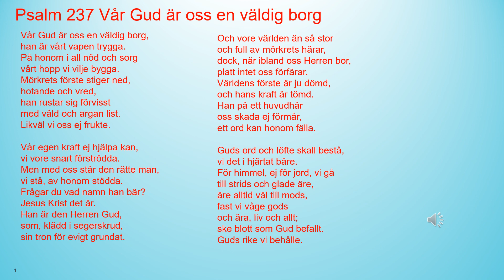Psalm 237 Vår Gud är oss en väldig borg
Vår Gud är oss en väldig borg,
han är vårt vapen trygga.
På honom i all nöd och sorg
vårt hopp vi vilje bygga.
Mörkrets förste stiger ned,
hotande och vred,
han rustar sig förvisst
med våld och argan list.
Likväl vi oss ej frukte.

Vår egen kraft ej hjälpa kan,
vi vore snart förströdda.
Men med oss står den rätte man,
vi stå, av honom stödda.
Frågar du vad namn han bär?
Jesus Krist det är.
Han är den Herren Gud,
som, klädd i segerskrud,
sin tron för evigt grundat.

Och vore världen än så stor
och full av mörkrets härar,
dock, när ibland oss Herren bor,
platt intet oss förfärar.
Världens förste är ju dömd,
och hans kraft är tömd.
Han på ett huvudhår
oss skada ej förmår,
ett ord kan honom fälla.

Guds ord och löfte skall bestå,
vi det i hjärtat bäre.
För himmel, ej för jord, vi gå
till strids och glade äre,
äre alltid väl till mods,
fast vi våge gods
och ära, liv och allt;
ske blott som Gud befallt.
Guds rike vi behålle.